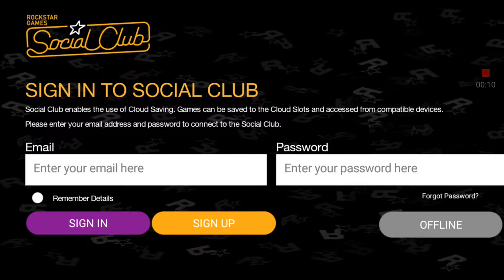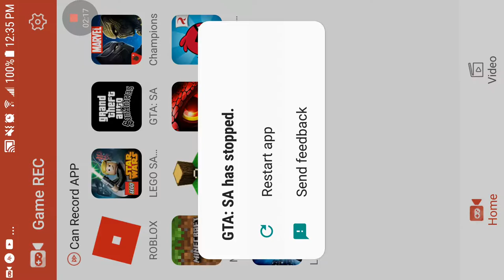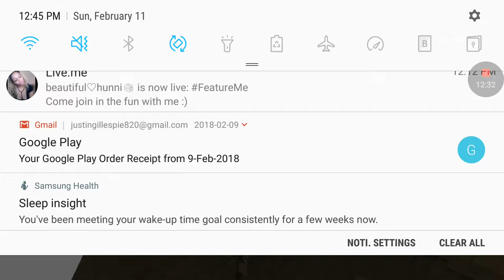GTA San Andreas helicopter shooting episode 14 CJ 31 military 28